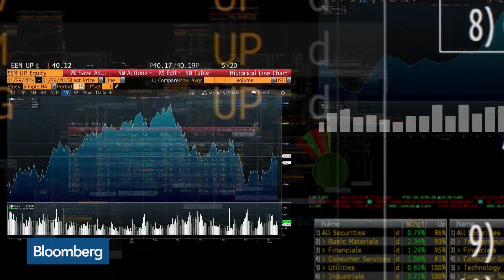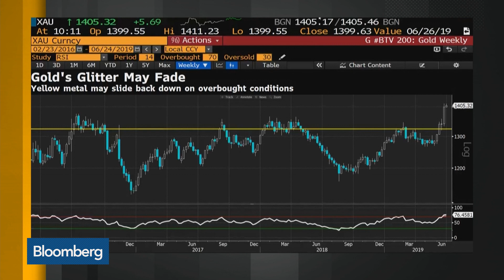Nutmeg’s CIO Likes the Yen More Than Gold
Jun.24 -- Shaun Port, chief investment officer at Nutmeg, discusses his outlook for oil and gold. He speaks on “Bloomberg Daybreak: Europe.”